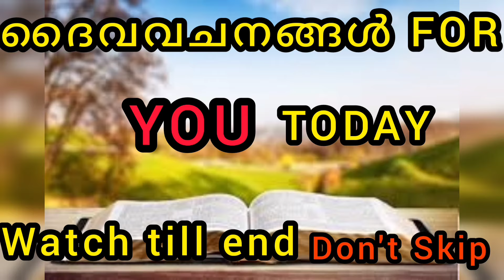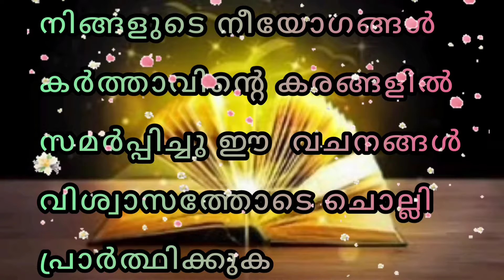ദൈവ ഭക്തിയിൽ ജീവിക്കുക, നിനക്കു വിവേകം ലഭിക്കും